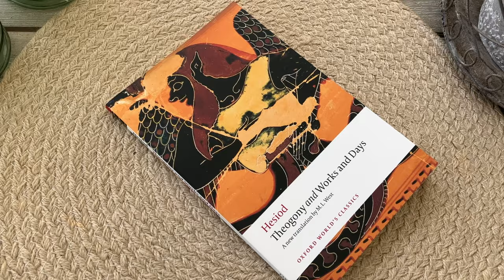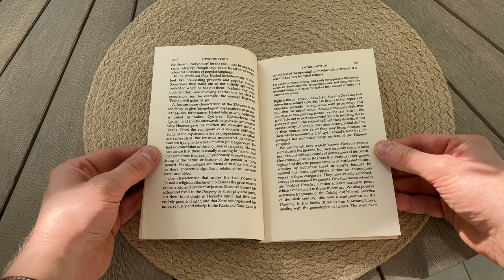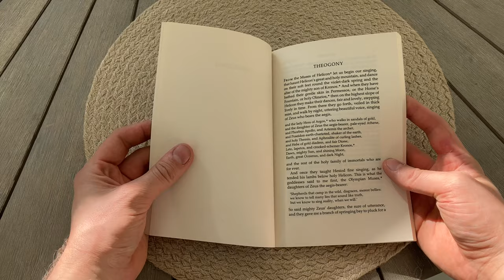Theogony and Works and Days - Hesiod | Oxford World's Classics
Here we have Theogony and Works and Days by one of the oldest known Greek poets Hesiod. This edition is published in the Oxford World’s Classics series in a translation by M.L. West.

Time-table:

Binding 00:00
Inside the book 00:39
Contents 00:57
Full Introduction 01:04
Overview 01:48